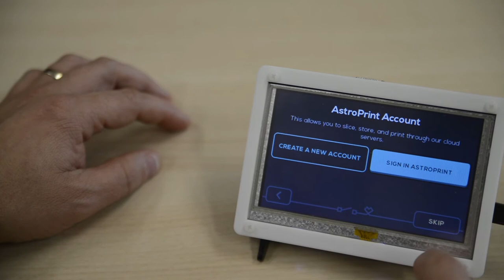AstroBox Touch 5" Setup Flow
Setup Flow for the AstroBox Touch.

AstroPrint is the fastest growing cloud platform for your Desktop 3D Printer. 🌎 Manage and Monitor your printer from ANYWHERE in the world with ANY device!